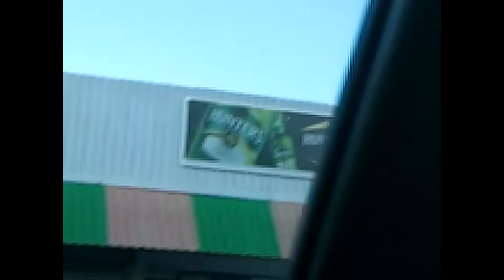I hurt my bum